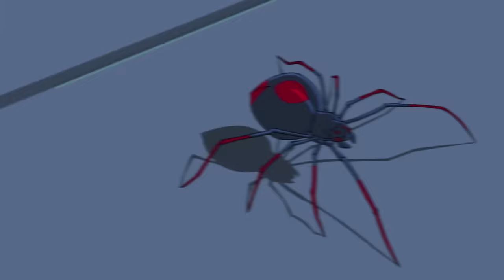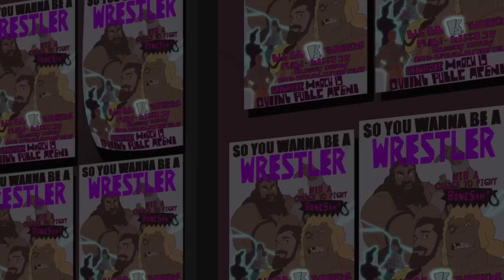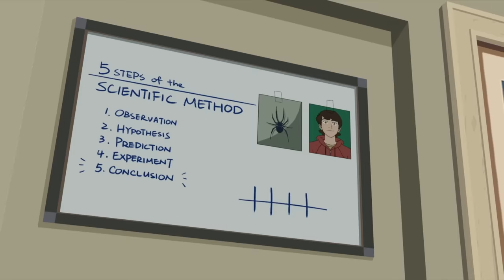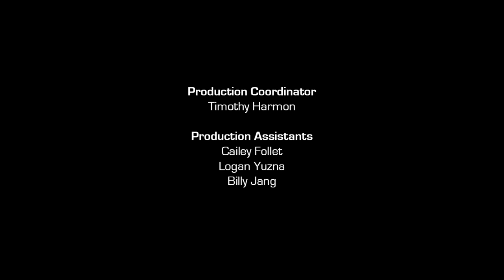Marvel's Spider-Man | Origins | S1 E1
After being bitten by a radioactive spider, Peter uses the five steps of scientific method to diagnose what has happened to him.